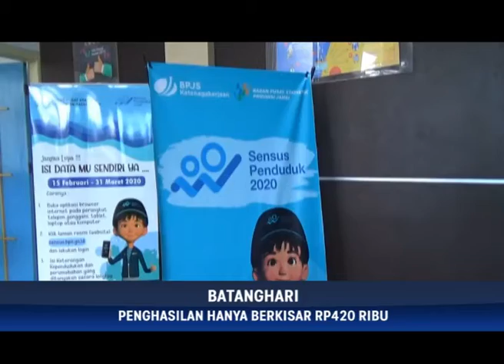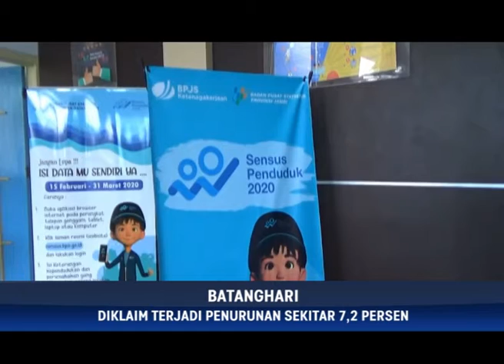ANGKA KEMISIKINAN DI BATANGHARI MENCAPAI 26 534 JIWA